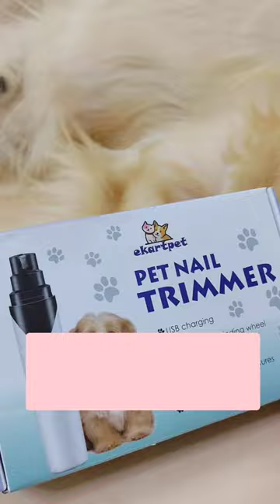| ekartpet nail trimmer check out 😌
recently ekartpet sent us nail trimmers i was quite impressed to see the results rocky was not scard of it he was calm when i trimmed his nails check them out get 50% off on the website